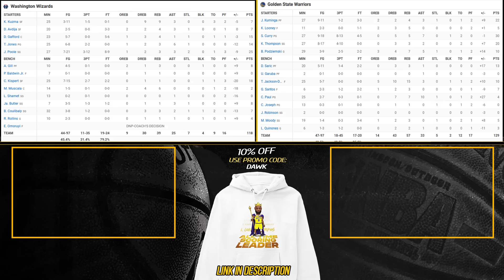Golden State Warriors vs Washington Wizards Full Game Highlights | December 22, 2023 | FreeDawkins